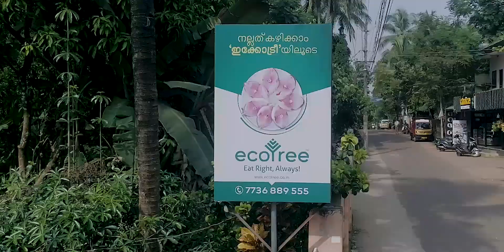Unleash the Power of Visual Storytelling with Koolath Advertising | Elevate Your Brand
Introducing Koolath Advertising , your go-to destination for creating captivating brand awareness videos! 🎥✨ Looking to leave a lasting impression on your target audience? Look no further! and witness the power of visual storytelling.
Our team of skilled professionals is dedicated to bringing your brand to life through compelling video content.
Ready to take your brand to the next level?